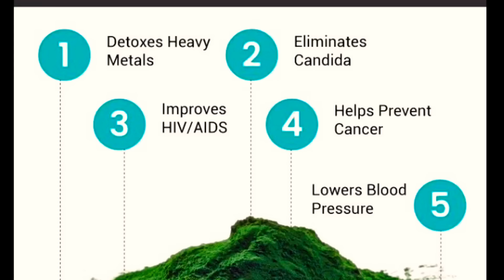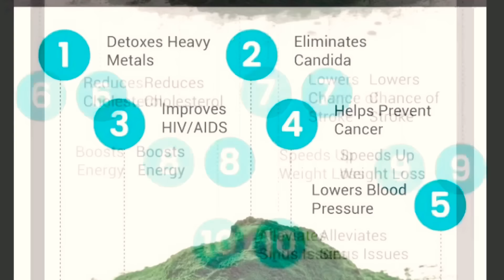اسرار زيادة الطاقة والنشاط | الاسبيرولينا_ سحر الكلوروفيل_ انزيم كيو ١٠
كيف تزيد طاقتك وحيوتك بطريقه سهله ومن الطبيعه.. ماذا تعرف عن سحر الكلوروفيل وفوائد الاسبرولينا..
- في هذه الحلقه المفيده يتطرق د كريم علي الي الطرق الطبيعيه لزياده الطاقه في اجهزه الجسم المختلفه
- انزيم COQ10 الرائع وفوائده للقلب والجلد والجهاز العصبي
- التخلص من رائحه العرق او الفم الكريهه للابد
- علاج التسمم بالمعادن الثقيلة مثل الخارصين والزئبق

🛑مساعد النزيم Q10

00:00 المقدمة
01:23 مايحتاجه الجسم
01:50 الكلوروفيل
07:24 السبيرولينا
14:25  انزيم كيو 10